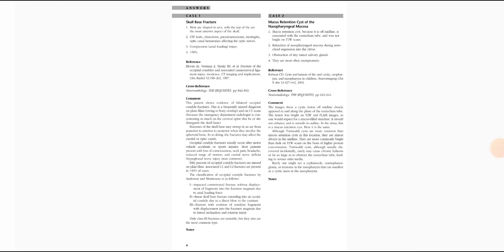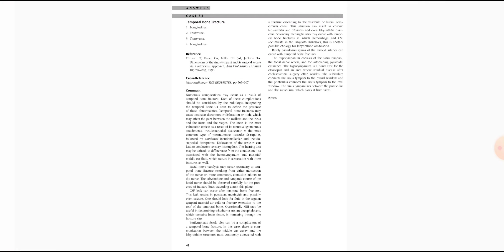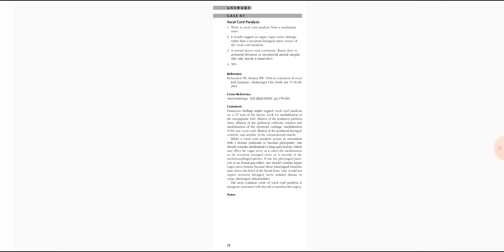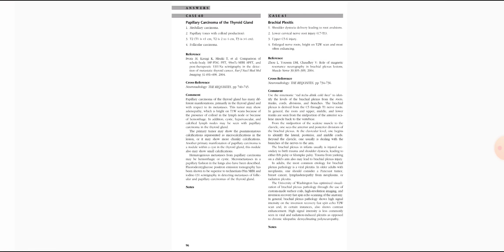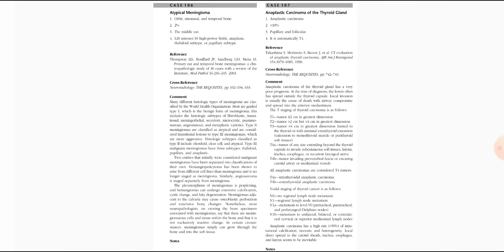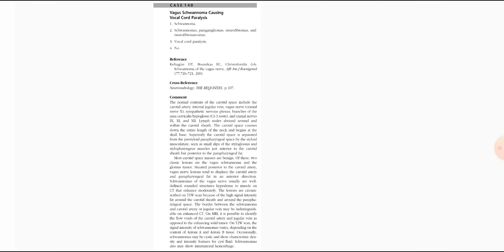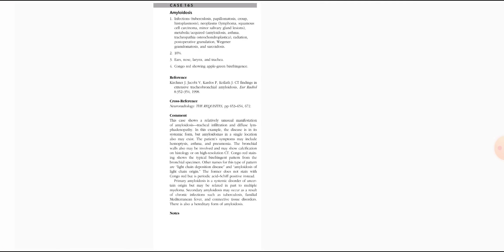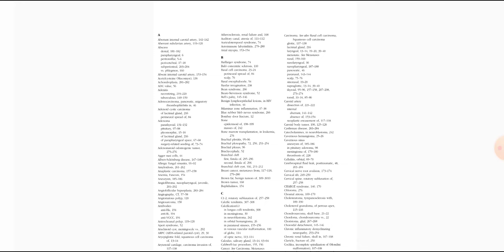HEAD AND NECK EXAM CASES